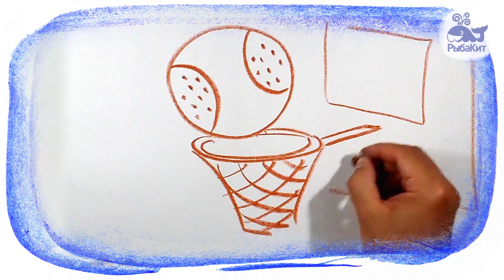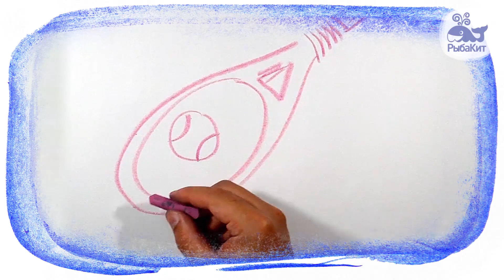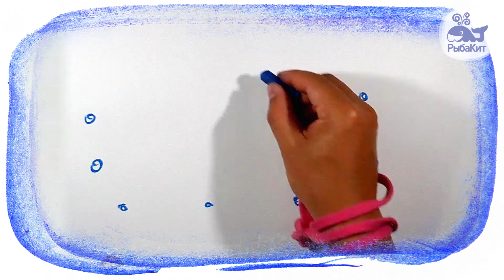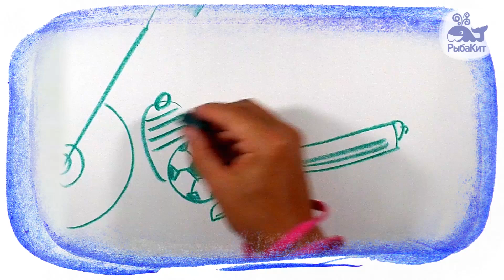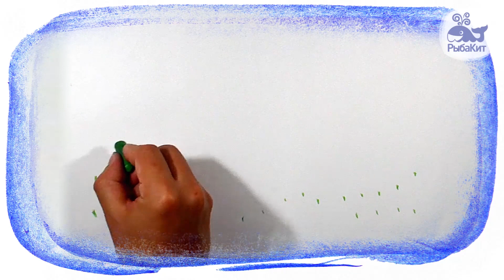ЧТО ЗА СПОРТ? Загадки для детей / я рисую, вы отгадайте?